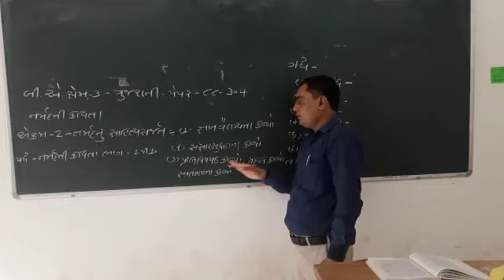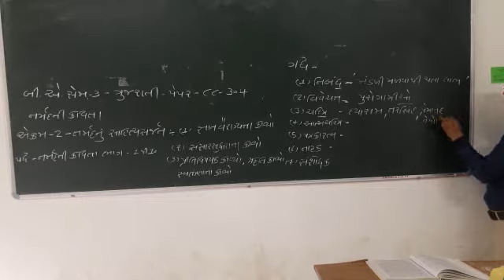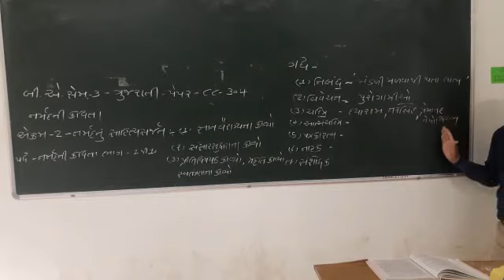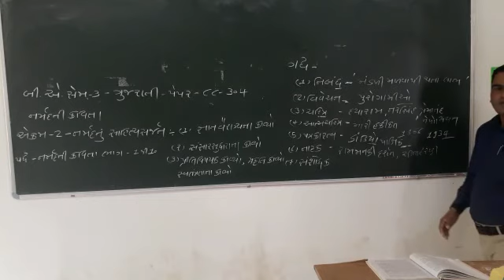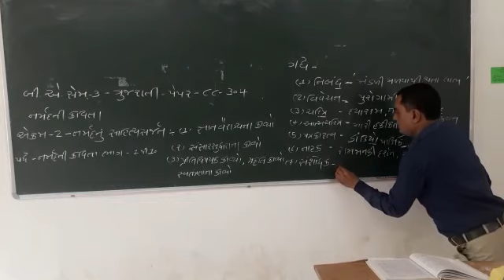B. A. Sem-3 Gujarati CC paper-304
Gujarati CC paper-304